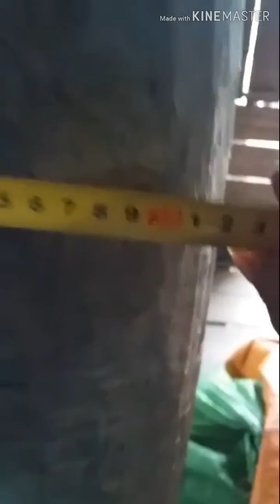Mua bán nhà san êđê